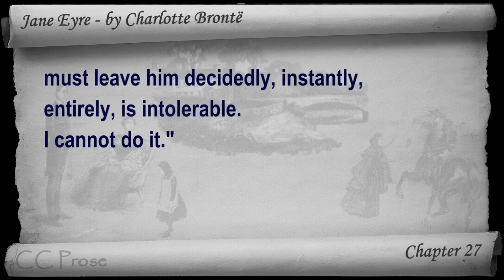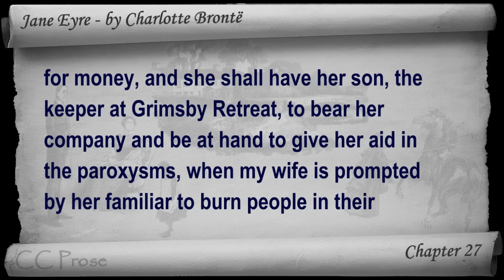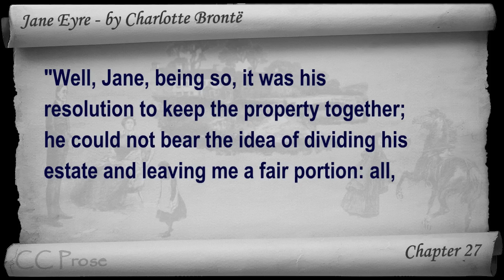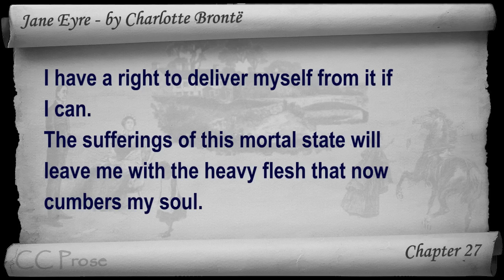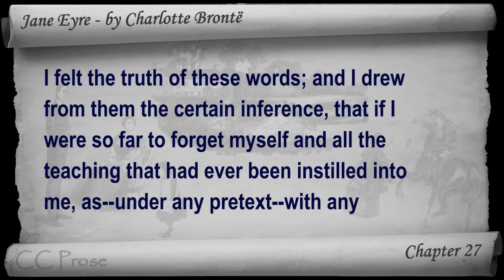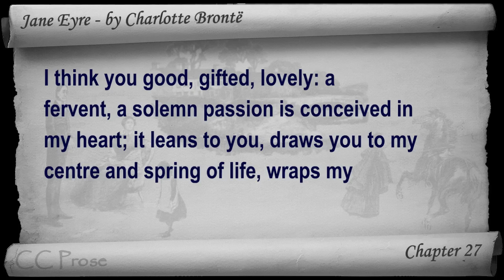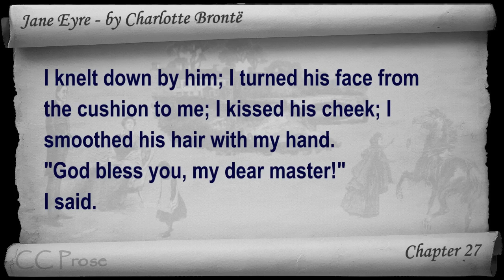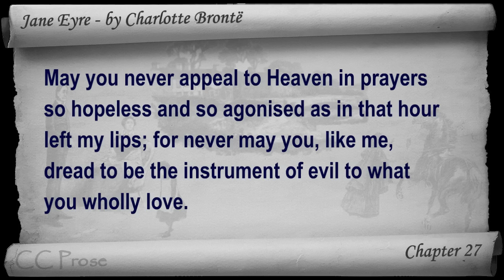Chapter 27 - Jane Eyre by Charlotte Bronte